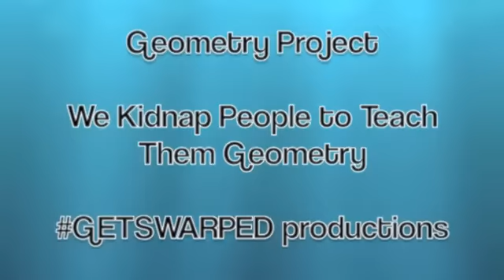We Abduct People to Teach Them Geometry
GETSWARPED productions